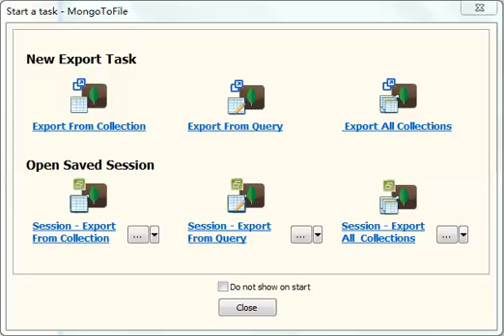Export data from MongoDB collections to TSV files